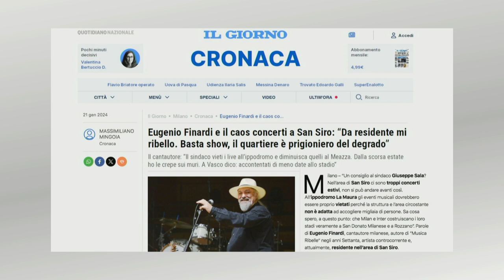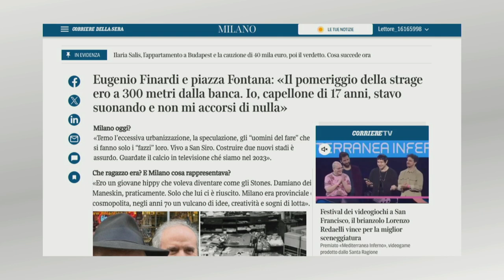Mio Carissimo Eugenio Finardi - Miei Carissimi Milanesi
Non sa se definirsi italiano o americano ma di sicuro si sente milanese a tutti gli effetti. Così Eugenio Finardi introduce se stesso e la sua professione di cantante. Afferma con orgoglio di essere nato all’interno di uno strumento musicale, sua mamma, una cantante lirica americana, trasferitasi a Milano per studiare e che ha sempre definito la Scala il centro del mondo.

Fra Eugenio e la musica c’è un rapporto molto stretto tanto da arrivare a definirla assoluta. Le parole invece cambiano, sono individuali, ognuno parla il proprio linguaggio; solo nel momento in cui si fondono, dando vita alle canzoni, si riesce a rendere assoluto il testo e comprensibile la musica ai non musicisti.

Attraverso le parole di Eugenio Finardi abbiamo vissuto parte dei suoi ricordi, dalla nascita dei figli Elettra, Emanuele e Francesca, alle difficoltà incontrate lungo il percorso, fra cui il prezzo della fama e lo stress con cui ci si deve confrontare ogni giorno. Senza però dimenticare quanto sia importante la capacità di risalire a galla dalle situazioni più difficili e di riuscire a trovare il lato positivo delle cose.

Amante di Milano, città cosmopolita già dagli anni ‘70, in cui ognuno si può sentire libero di essere se stesso e in cui ci si può dedicare, anima e corpo, alle proprie passioni.

Eugenio Finardi è stato inoltre “nave scuola” per tantissimi, con quella sua capacità di far emergere quello che i musicisti avevano dentro e di cui magari non ne erano completamente a conoscenza. Coach di sezioni ritmiche ha inoltre collaborato con tantissimi artisti.

Questa puntata di Miei Carissimi Milanesi è un incontro sincero in grado di arrivare a chiunque l’ascolti, senza la presunzione di mettere qualcuno sul piedistallo ed in grado di parlare con un linguaggio universale, toccante e comprensibile a tutti.

Eugenio Finardi: un artista poliedrico che affronta temi di attualità come il disagio psicologico, il problema dello Stadio di San Siro e dell’intelligenza artificiale. Un artista che non subisce il tempo che passa ma che lo vive, traduce e canta.